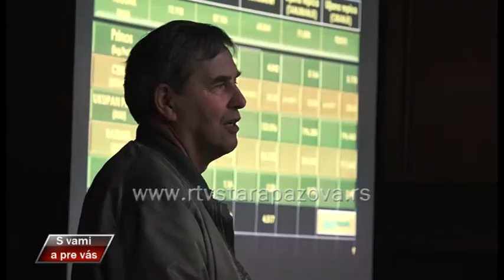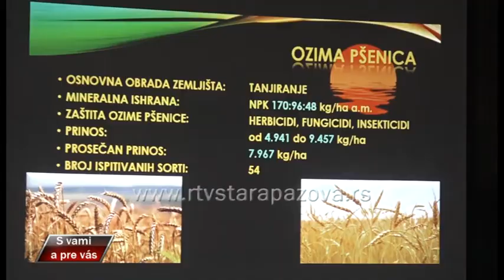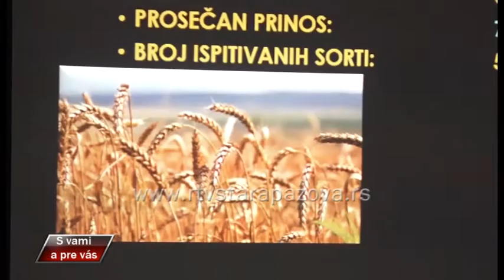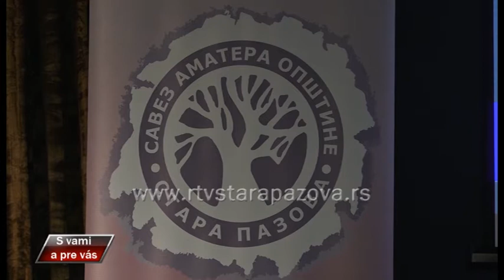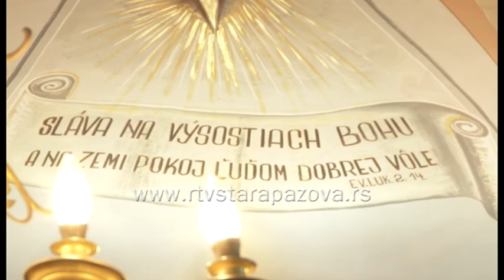S vami a pre vas 319